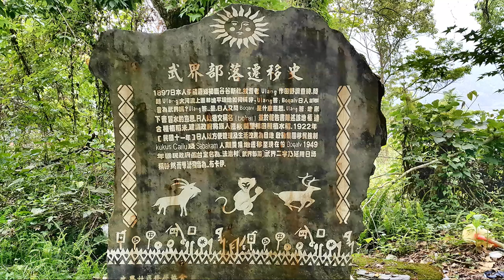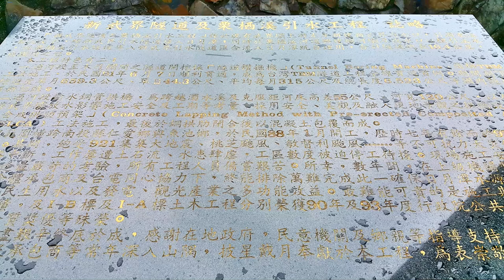南投 武界之旅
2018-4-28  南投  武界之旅